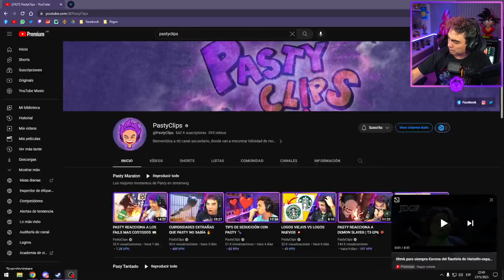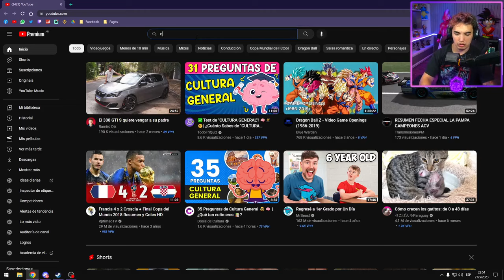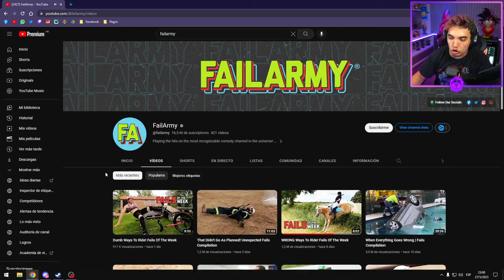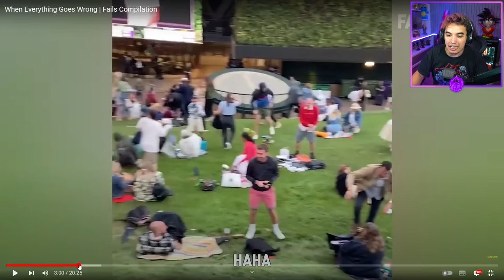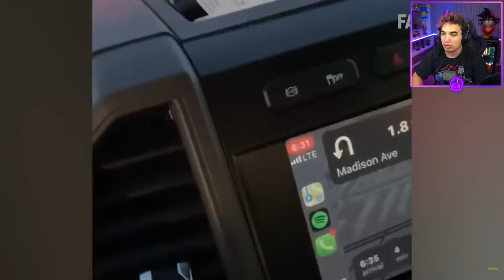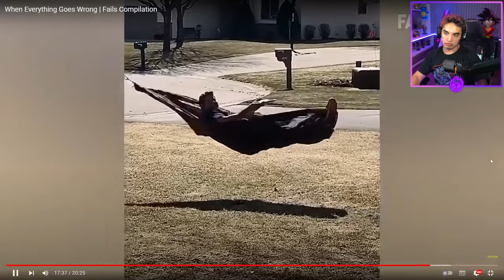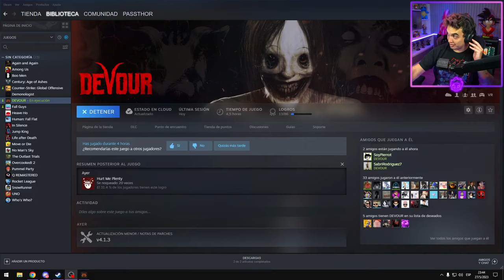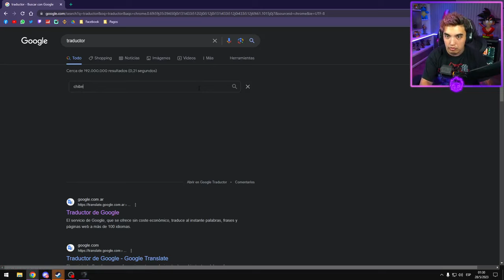FAILS,DEVOUR,DEMONOLOGIST Y OVERCOOKED 2